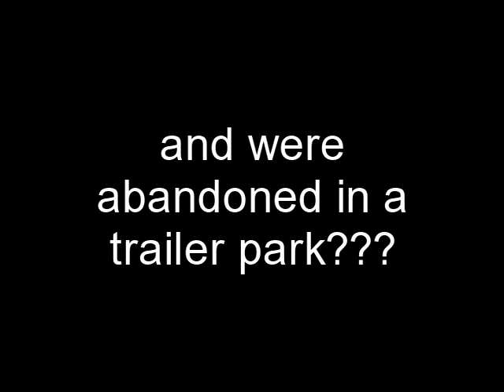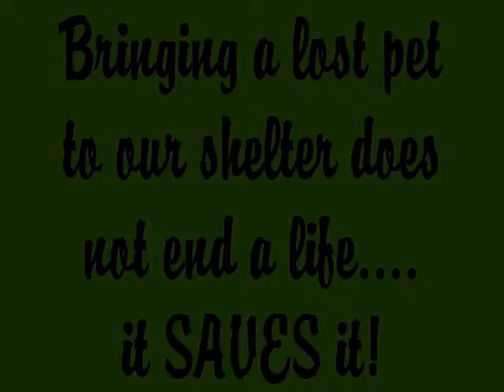Someone Cared Enough for BROOKLYNN!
BROOKLYNN is a 6-7 year old female Shih-tzu available for adoption through the Joplin Humane AARC in Joplin, Missouri. She was found abandoned in a trailer park.  She has a sweet temperament and is ready for her furever home!